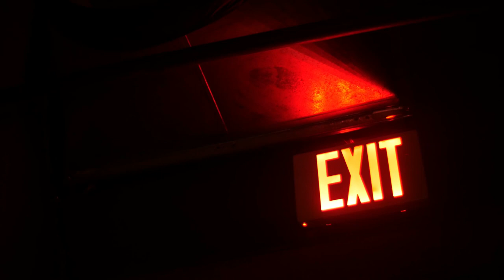NOBIO X feat. RYDER - RIP THEM TO SHREDS (AUDIO)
NOBIO X FT RYDER - RIP THEM TO SHREDS (AUDIO)

Vocal - Ryder